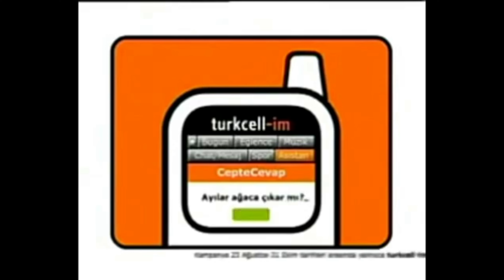Nostalji Reklam Türkcell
Bir Adam Vardı Canı Sıkılan .)